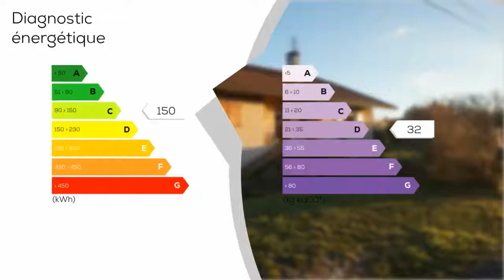Reignier, L'Eculaz, maison de 184 m2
Reignier, L'Eculaz, maison de 184 m2 habitables de 1995 comprenant un sous-sol complet d'environ 120 m2 (possibilité de faire un studio attentes WC et douche) avec garage double, local chaufferie, un grand cellier, cave. A l'étage, une entrée avec placard, un WC lave mains, une salle de bains, 3 chambres avec placards, un grand salon salle à manger avec cheminée donnant sur une terrasse et sur le jardin. Cuisine équipée avec îlot central. A l'étage, combles à finir d'aménager (attente pour salle de bains et WC) possibilité de faire deux chambres Terrain clos de 1519 m2 (portail électrique) avec piscine hors sol et cabanon et serre. Maison construite avec des artisans locaux Delphine PETEY Agent Commercial - Numéro RSAC : 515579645 - THONON-LES-BAINS